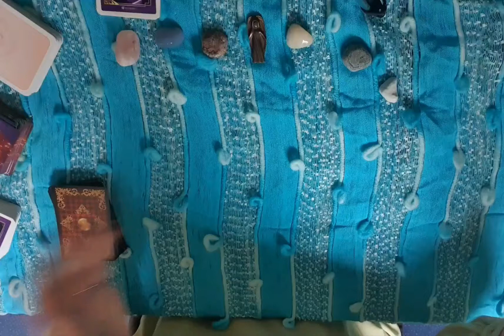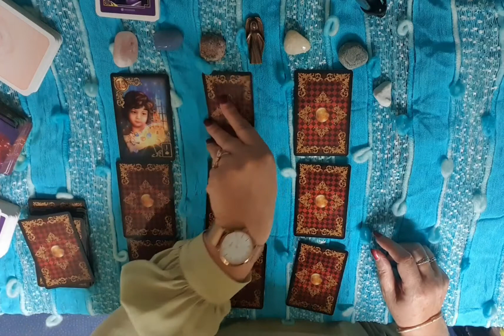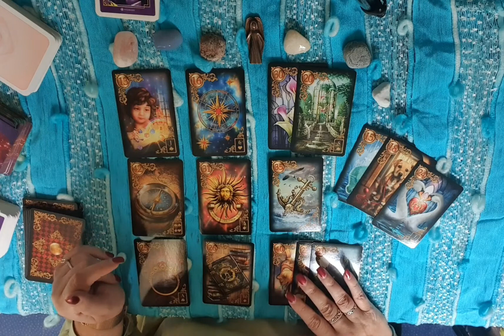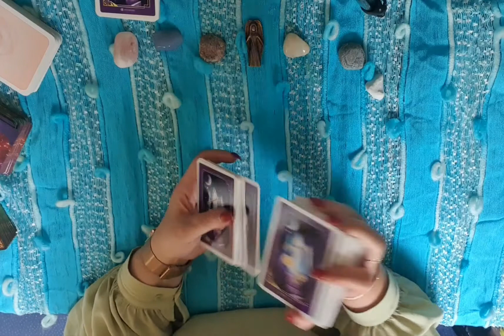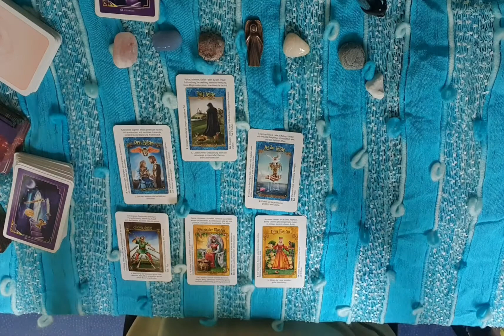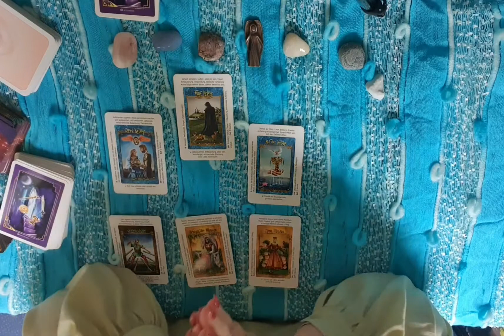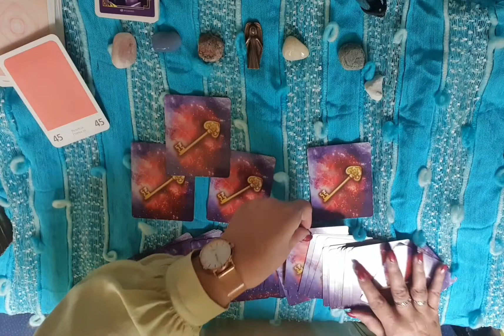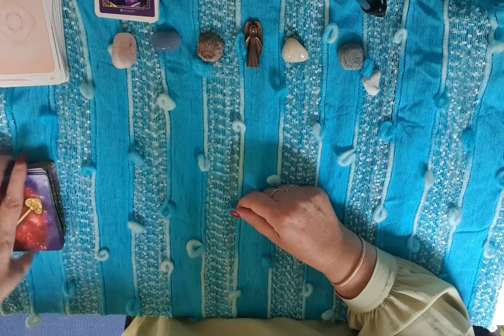GUIDANCE DU JEUDI 16 SEPTEMBRE 2021 - Un grand bonheur vient à vous!!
Tirage du 16 septembre 2021